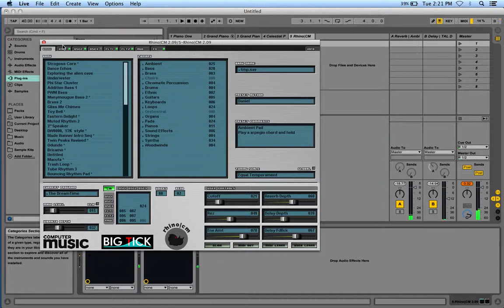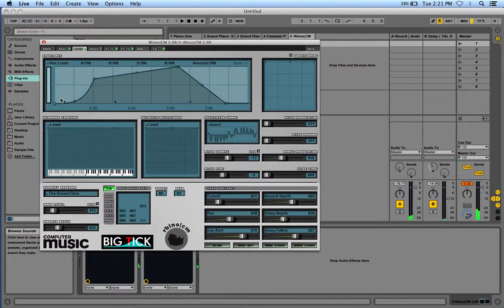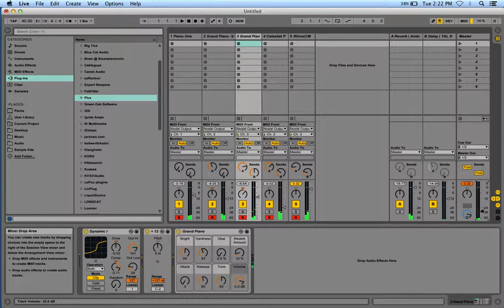Resolutions (Generative Music, Nodal + Abelton)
Happy New Years. May all your dreams come true in 2014.

A recording of this piece will be released in 2014 on "Generative 1: Dreams" (a compilation of my first generative pieces)